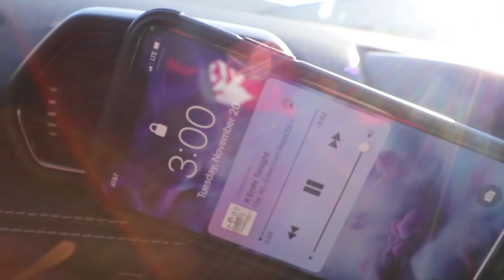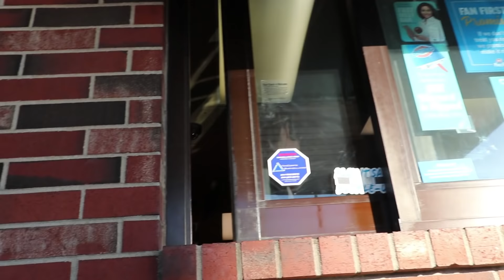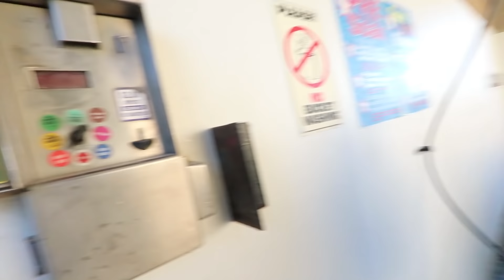SURPRISE LAMBORGHINI RIDE FROM SCHOOL!!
I also forgot to include, if you spend $50 or more on tbraungardt.com you will get a free popsocket! :) sale going only through tonight!